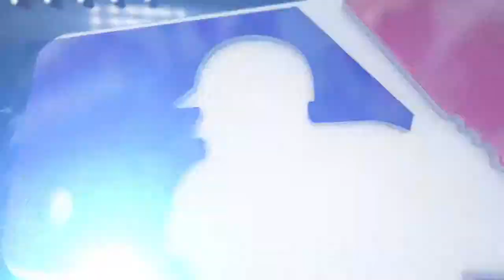8/28/15 Condensed Game: CHC@LAD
8/28/15 Condensed Game: CHC@LAD